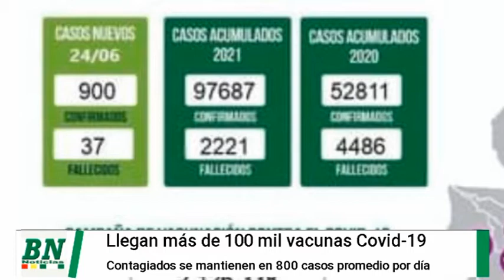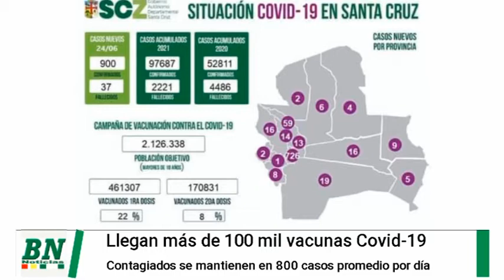Media de contagios se mantiene en 800 casos día, llegan 100 mil vacunas y coordinan rastrillaje y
Media de contagios se mantiene en 800 casos día, llegan 100 mil vacunas y coordinan rastrillaje y abrir nuevos centros mientras  piden aplicarse las dosis